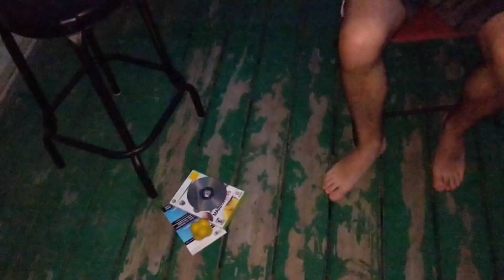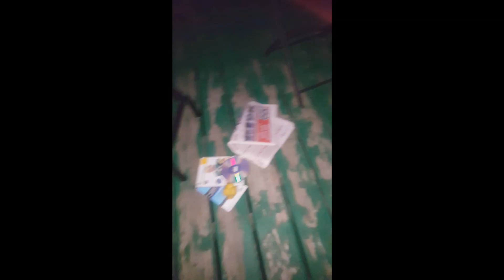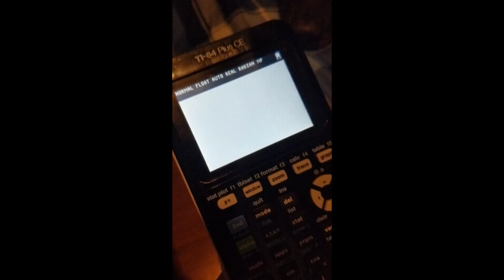hugh gass balls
suck my left nut you absolute MORON. randsom money